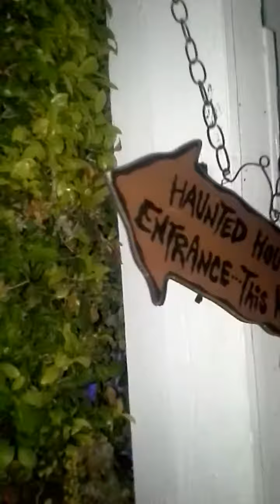CASA DE TERROR!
Santa barbara kalifaz 2014.